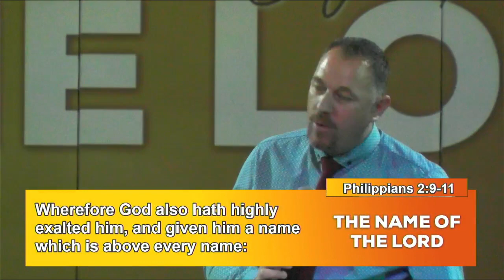Ps Jacques Venter | The Name Of The Lord | 17 March 2024